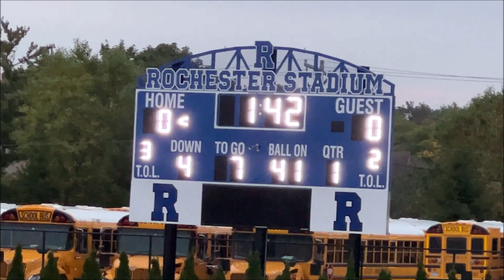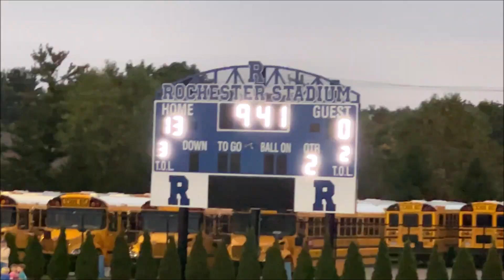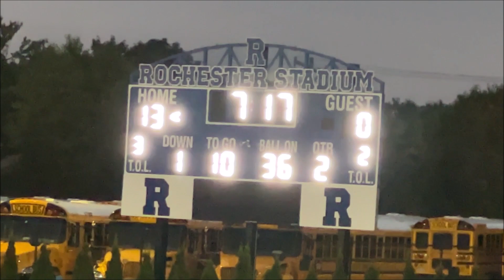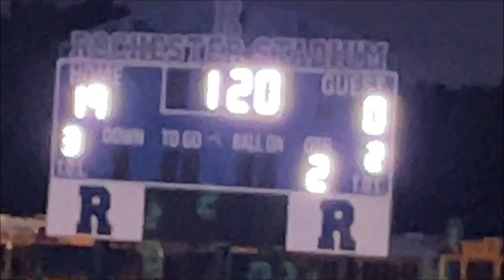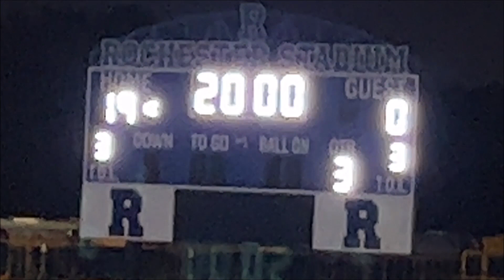Rochester Vs. Farmington Football Game 9/29/2023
Rochester hosted the Farmington Falcons for their 2nd home for Week 6 of football on September 29th, 2023.  Unfortunately I was running a bit behind which explains why I didn't start recording until a little after the beginning of the RHS Fanfare in pregame.  It was alumni night at Rochester Stadium.  The Falcon Marching Band had a longer pregame show than usual to honor the retired RHS Band Director Mr. August Thoma who sadly passed away earlier in the week.  The band performed a few of Mr. Thoma's favorite pieces which include the Michigan State Alma Mater and Fight Song, the band, cheerleaders and alumni sang the RHS Alma Mater and then performed the fight song in tribute to Mr. Thoma.  Since it was alumni night at RHS, the band and cheerleaders were joined by alumni for the game.  A very delightful night to welcome back tons of Rochester Falcon Alumni!  But wait, there's more!  Now not only was it also alumni night, this was the Homecoming Football game as well.  During Halftime, Homecoming Court and Rochester Royals were announced, and since that took the entire half, the Falcon Marching Band did their halftime performance at the end of the game.

Now focusing on the game, Rochester played an outstanding game against the Farmington Falcons beating them 33-7!  A pretty good shutout against Farmington.  Rochester picked up 19 points in the 1st half.  One of the touchdowns was scored a little after Rochester intercepted the ball.  Rochester played very well to earn our 2nd win of the season!  See the time stamps below for the entire game and highlights!  Go Falcons!!

0:00 FMB Pre-game Show and Tribute to Mr. Thoma
16:36 1st Quarter
35:51 End of 1st Quarter (0-0 Tie Game)
36:22 2nd Quarter
37:52 Rochester's First Touchdown
39:23 2nd Quarter (Cont.)
42:05 Rochester Intercepts Pass
42:56 2nd Quarter (Cont.)
1:08:47 End of 1st Half (19-0 Rochester Leads)
1:09:26 3rd Quarter
1:35:44 End of 3rd Quarter (19-7 Rochester Leads)
1:36:01 4th Quarter
1:59:45 End of Game (33-7 Rochester Wins!!)
2:00:55 Alma Mater and Fight Song (RHS Alumni Band)
2:03:27 Falcon Marching Band Post-game Halftime Show Performance
2:17:29 FMB and Alumni Band March out of Rochester Stadium